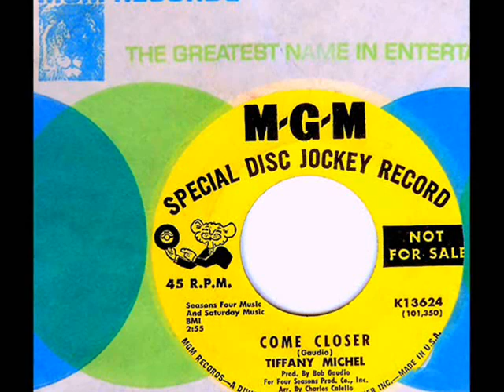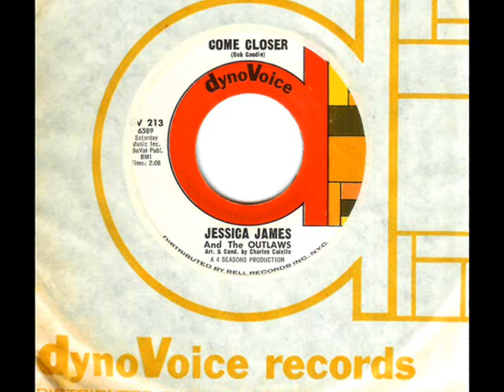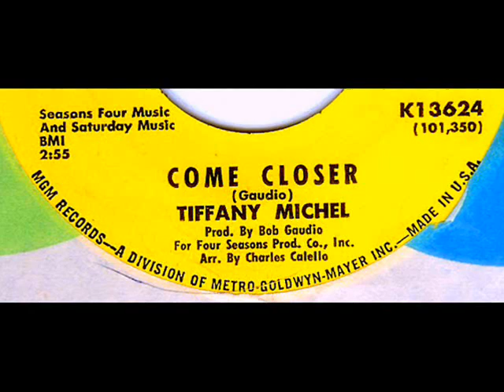Tiffany Michel (Peggy Santiglia) - COME CLOSER (1967)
When she was lead singer with The Angels, her sassy vocals were blasting out of many a transister radio and jukebox on their 1963 hit, 'My Boyfriend's Back'.  In 1965, Peggy took a temporary leave from The Angels to focus on solo work with Bob Crew and left her vocal imprint on many jingles, demos, various singles under created names as well as plenty of background sessions along side Bernadette Carroll and Denise Ferri.  This 1967 version of 'Come Closer' has a new lead vocal but utilizes the same backing track used on the 1966 dynoVoice records version where Peggy was credited as Jessica James and The Outlaws. The first known recording featuring this backing track of 'Come Closer' appears to have been on the 1963 release of the tune by Jackie Hill on the Mar-Brit label and then her version was followed by Dee Clark who also used the same backing track on his 1964 single on Constellation.  Talk about making the rounds.